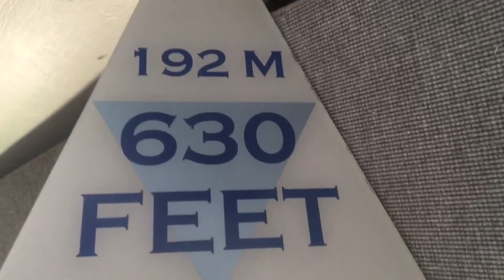St. Louis Arch